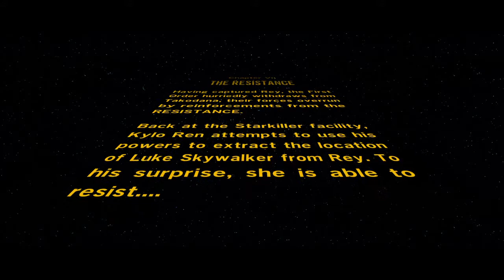LEGO® STAR WARS™: The Force Awakens part 10 1/2 C-3PO is here Gameplay walkthrough no commentary